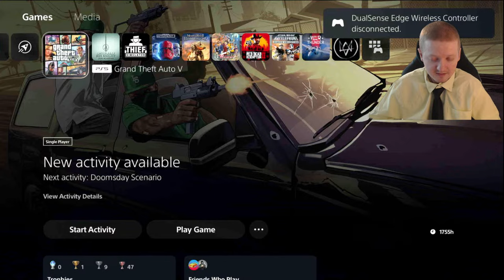GTA Online Speedrunning Cluckin Bell DLC And Helping With MC Sales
Me doing a stream of GTA Online on a Sunday Afternoon.